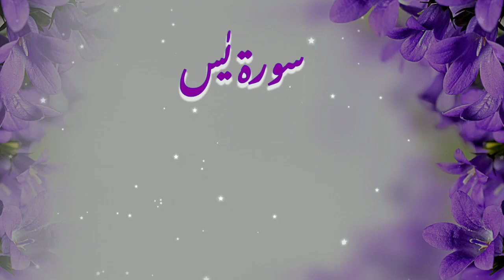Surah yasin (yaseen) | Daily Qur'an Tilawat | Surah Yaseen Surah Rahman Complete | quran pak